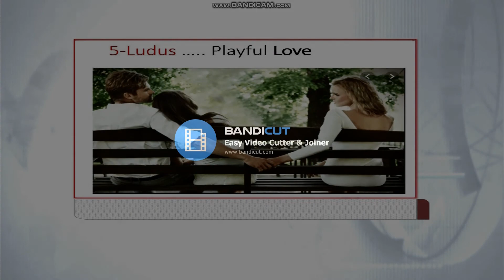Psychology of Love Part 1